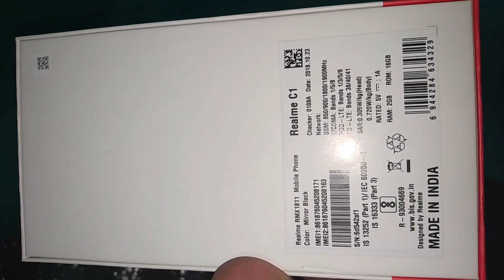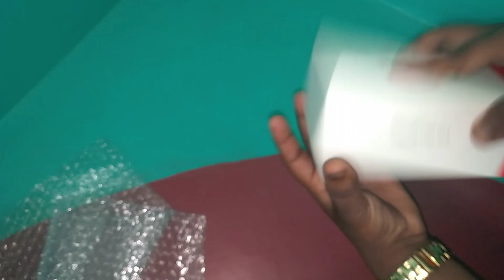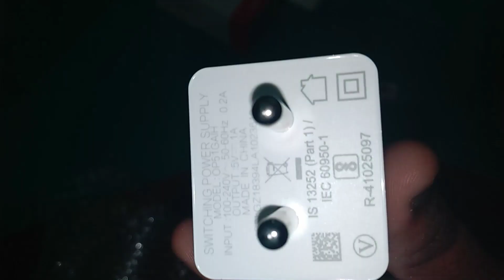realme c1 unboxing